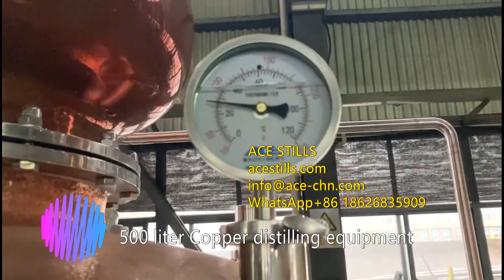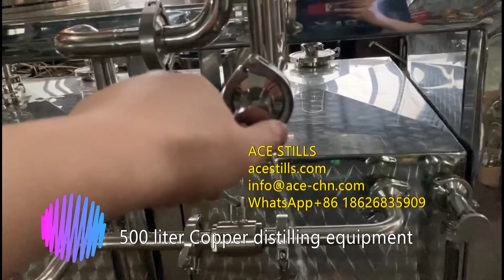500 liter Copper distilling equipment​​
Customization of copper stills from 50 to 30,000 liters